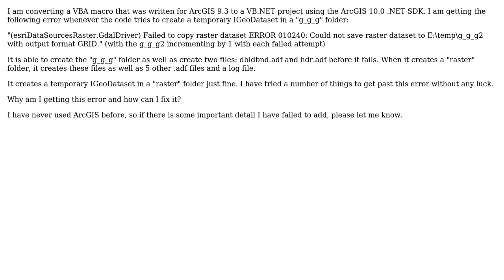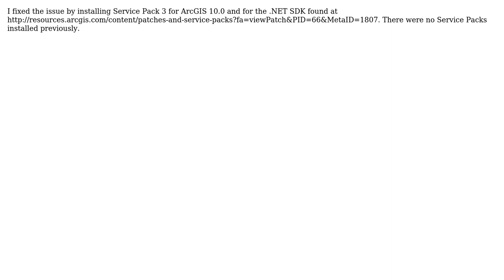GIS: Unable to create temporary GeoDatasets in g_g_g folders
With thanks & praise to God, and with thanks to the many people who have made this project possible! | Content (except music & images) licensed under CC BY-SA | Music | Images & others | With thanks to user Ross Fuhrman user PolyGeo and the Stack Exchange Network Trademarks are property of their respective owners. You are responsible for your own actions.